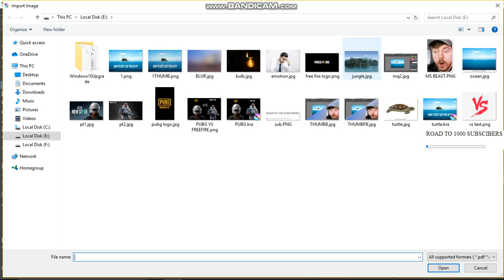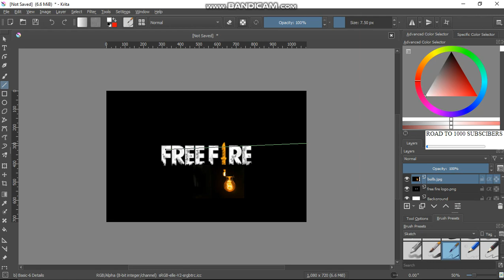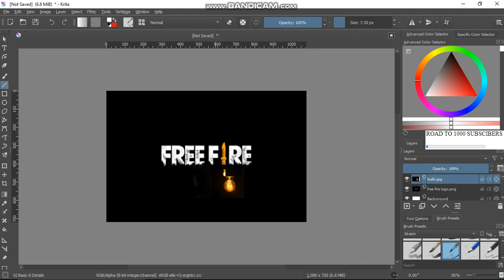FREE FIRE LOGO EDITING AWESOME|ANDIMATION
FREE FIRE LOGO EDITING
animation #3|ANDYMATION

TREASURE HUNT PART 1|ANDIMATION

ANIMATION #5|ANDIMATION

ANIMATION #5
|ANDIMATION